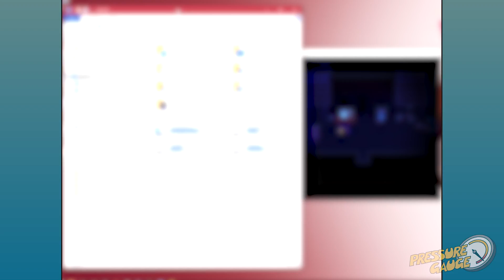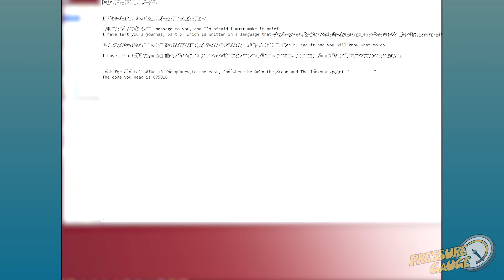OneShot- Episode 3: The Gift of Life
How many people does it take to bring a community of robots back to life? The same number as it takes to screw in a lightbulb.